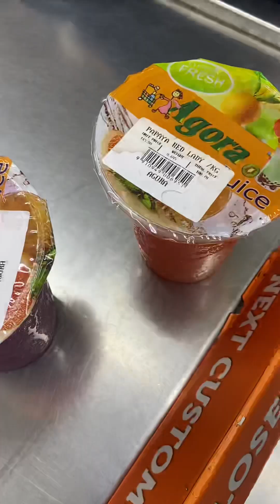অনেক দিন পর চিলক্স এর নাগা ড্রামস খেলাম ।। ডেইলি ভ্লগ